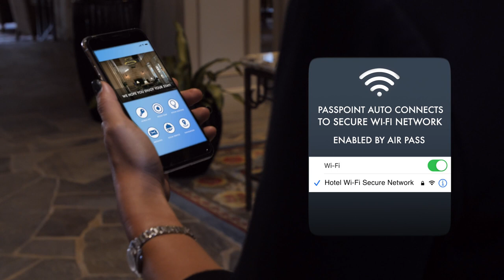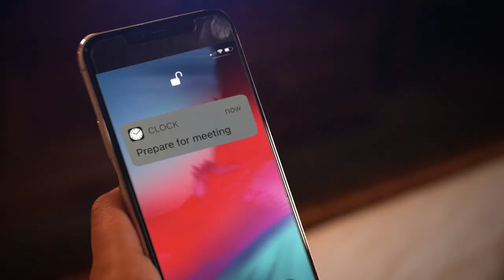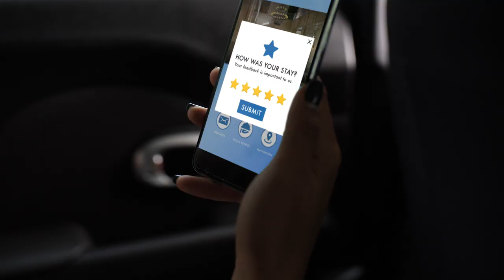ARUBA NETWORKS ESP HOSPITALITY